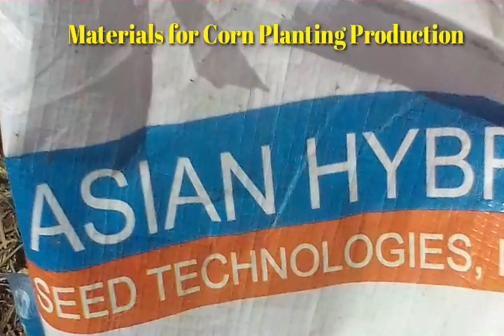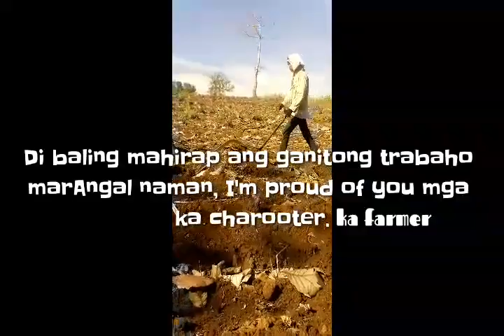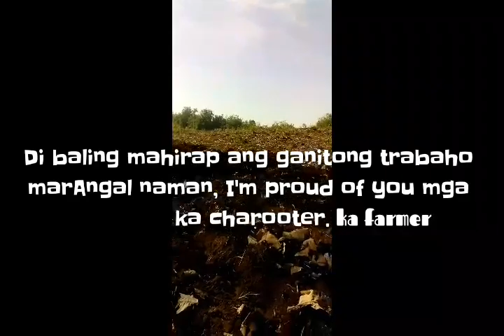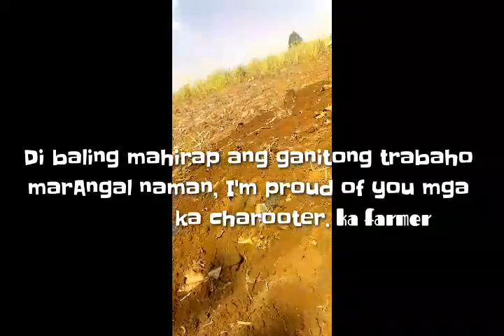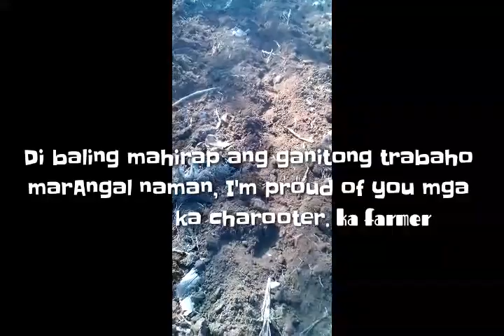Mabuhay MAGSASAKA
Corn Planting/Production